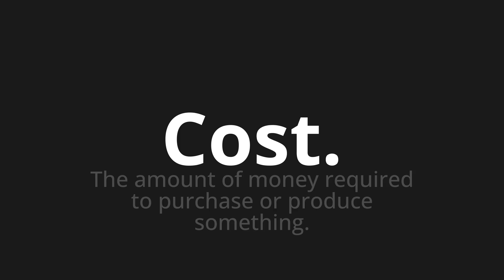How to pronounce Cost.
Master the Pronunciation of 'Cost. Which means cost.' - which means : The Amount of Money Required to Purchase Or produces Something. 📝 with @PizzaPronunciation 🎓🗣️ - [Your Guide to Italian]

Learn to pronounce 'Cost.' perfectly in Italian with our easy and engaging tutorial by @PizzaPronunciation! 📖📽️ In this comprehensive video, we provide you with native speaker examples 🗣️👂 and phonetic breakdowns 🎵 to ensure you get the pronunciation just right.

How to say Cost. in Italian